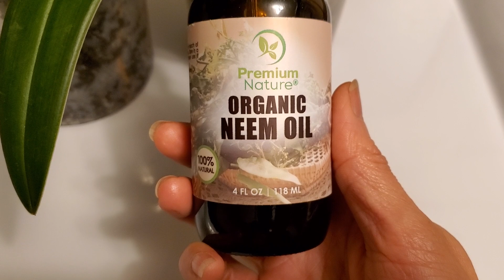Sophie's Garden 室内盆栽发霉了！介绍几种简单有效的天然杀菌剂